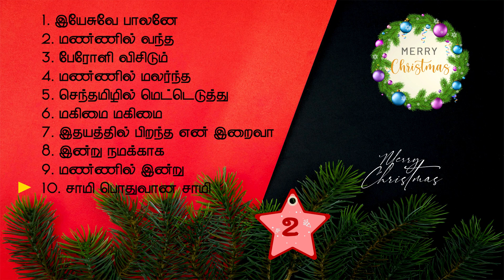Christmas Songs Collection 1| Tamil Christmas Song - HQ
00:00 - இயேசுவே பாலனே
05:18 - மண்ணில் வந்த
09:25 - பேரோளி வீசிடும்
15:30 - மண்ணில் மலர்ந்த
20:50 - செந்தமிழில் மெட்டெடுத்து
25:40 - மகிமை மகிமை
32:51 - இதயத்தில் பிறந்த என் இறைவா
37:11 - இன்று நமக்காக
42:59 - மண்ணில் இன்று
47:09 - சாமி பொதுவான சாமி